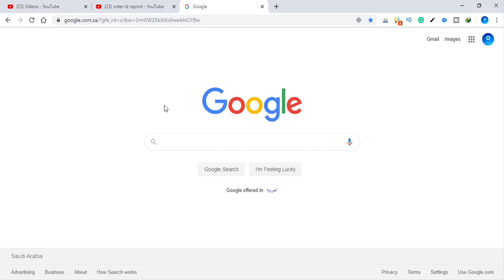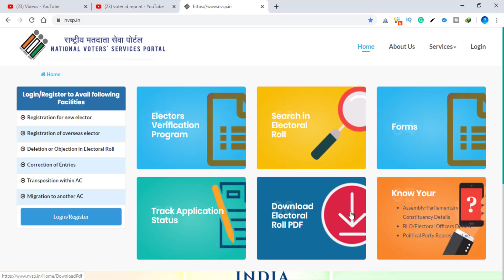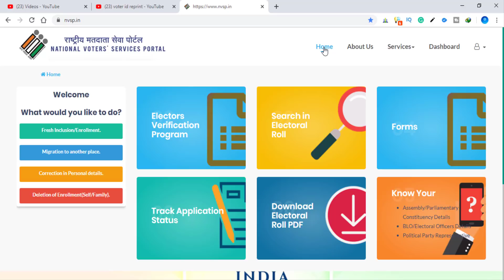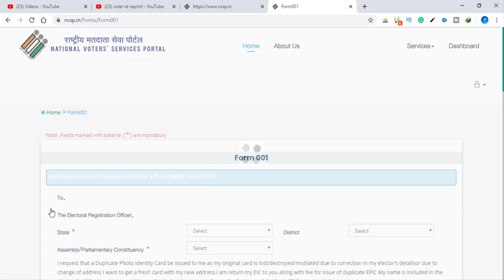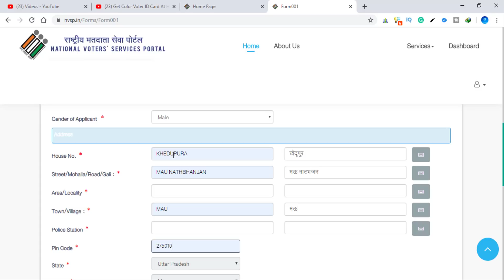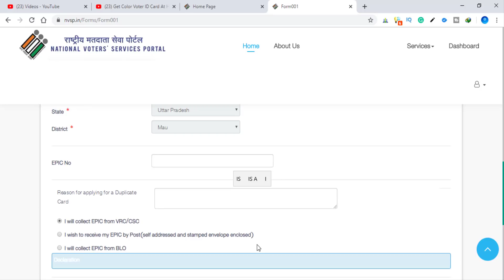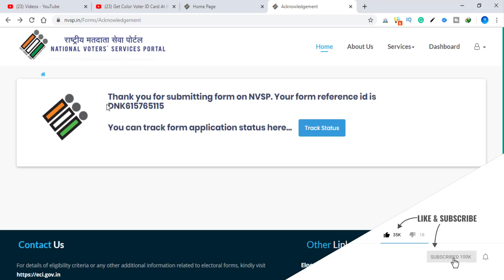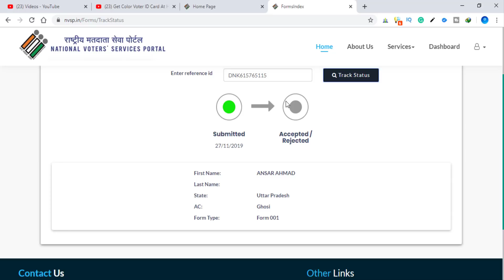How to find new voter id card after correction || Voter Id re print 2020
How to find new voter id card after correction
hello vivewrs in this vide we are know how to download or how to find a new  updated voter id card some few steps follow me on this video after you can find new voter id card with correction mistakes